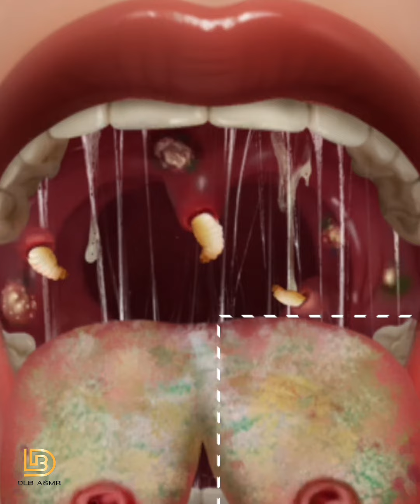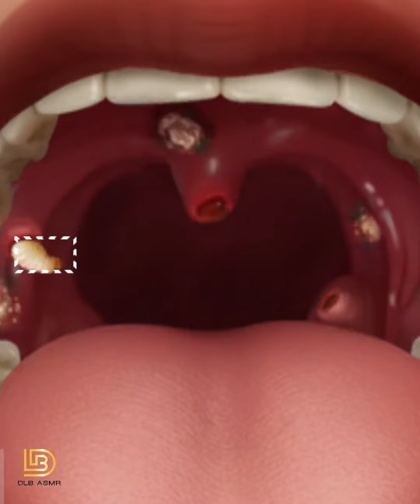Tongue treatment viral video @dlbasmr @smilebam_asmr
Welcome to this soothing and relaxing makeup ASMR video! In this video, you'll experience the satisfying sounds of makeup brushes, powders, and creams, as I apply them to create a beautiful and calming look.

To begin, I'll start by gently tapping and brushing my makeup brushes against my microphone, creating a soft and relaxing sound that will help you unwind and de-stress. Then, I'll move on to applying a hydrating primer to my face, using gentle and rhythmic motions that will make you feel like you're being pampered at a spa.

Next, I'll apply a light layer of foundation, using a soft makeup sponge to blend it seamlessly into my skin. You'll hear the satisfying sound of the sponge as it glides over my face, creating a flawless and natural-looking finish.

As I move on to applying eye makeup, you'll hear the delicate sound of eyeshadow being swiped onto my eyelids, creating a beautiful and subtle color gradient. You'll also hear the gentle tapping of an eyelash curler, followed by the satisfying sound of mascara being applied to my lashes, making them look longer and fuller.

Throughout the video, I'll also be whispering softly, providing tips and tricks for creating a perfect makeup look, and encouraging you to relax and let go of any stress or anxiety you may be feeling.

So sit back, relax, and let the soothing sounds of this makeup ASMR video transport you to a place of peace and tranquility.

MakeupASMR
Whispering Makeup
Satisfying Makeup
Makeup Triggers